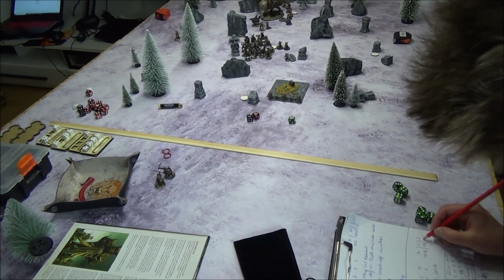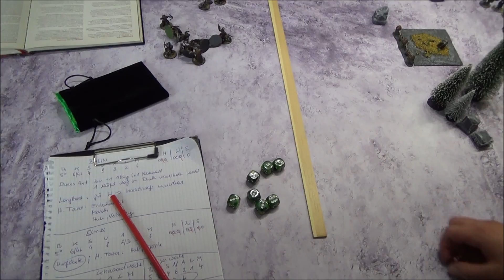GORGOROTH BESTIE vs MORIA - 500 PKT Battle Report - Mittelerde/ Herr der Ringe/ Hobbit (German)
Heute tritt unser Gast mit seiner 500 PKT Khazad Dum Liste gegen Michis Mordor Liste rund um die Gogoroth Bestie an. Es werden 500 PKT um das Szenario "Erobern und Kontrollieren" gespielt.

Wollt ihr auch eine Würfelorden-Würfelunterlage oder anderen Merchandise? Dann schaut bei Made by Melbel vorbei: